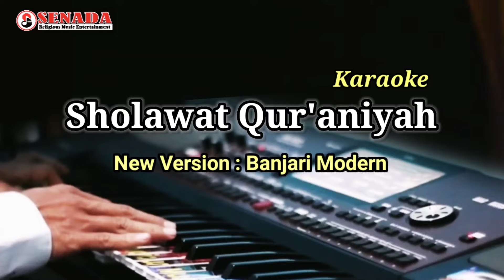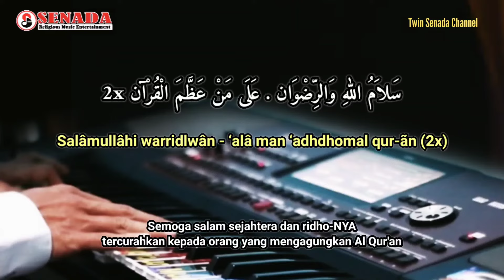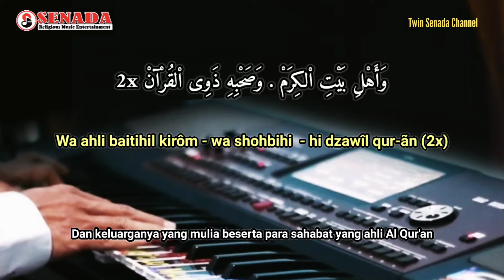Sholawat Qur'aniyah Banjari karaoke 2022 | lirik terjemah new version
Karaoke sholawat qur'aniyah versi banjari modern banjari karaoke 2022 ini lengkap dengan lirik arab dan latin serta terjemah. Sholawat viral tahun 2022 karaoke sholawat 2022 yang terbaru dengan versi baru. bisa untuk shalawat cover, versi banjari cover bagi pecinta sholawat, pecinta lantunan sholawat. yang punya suara merdu dan suka sholawat bisa mencoba arrasemen sholawat versi banjari modern atau versi hadroh modern terbaru ini. Semoga karaoke sholawat qur'aniyah ini bermanfaat bagi semua, menjadi sarana dakwah syiar lewat syair sholawat. cocok untuk acara khotmil qur'an

Syarat cover ada di video
- izin di komentar
- cantumkan link video ini di video covernya

video design : @twinsenada